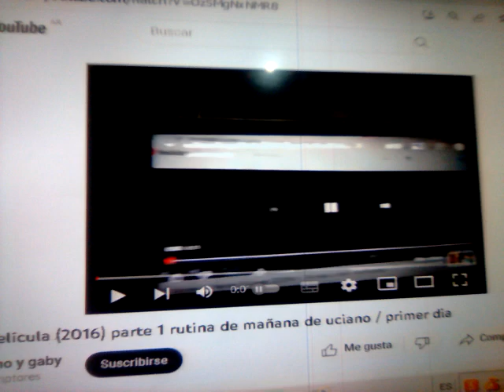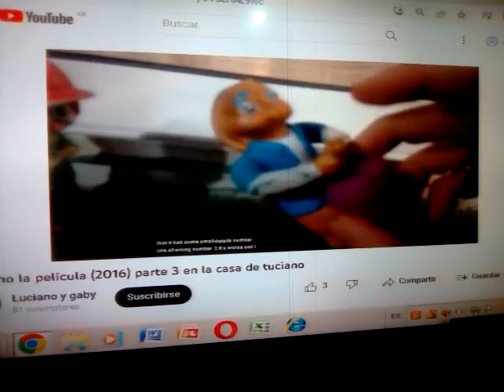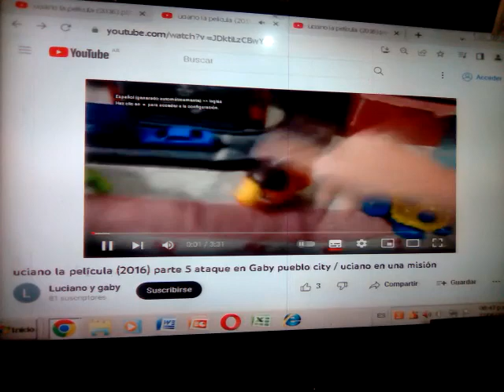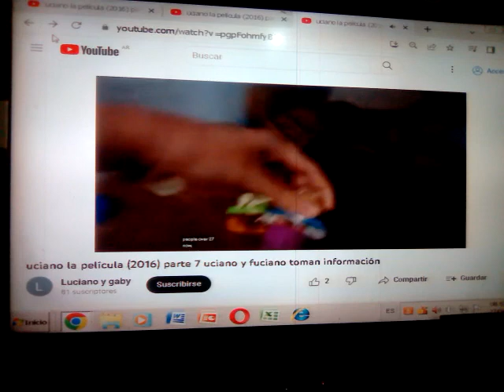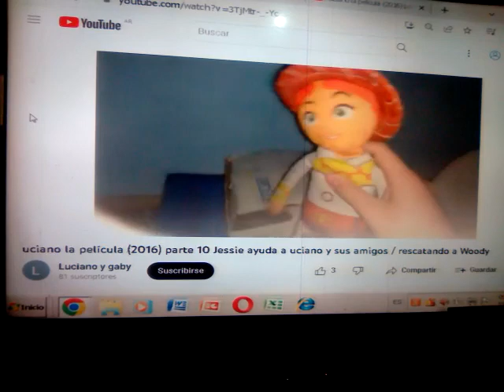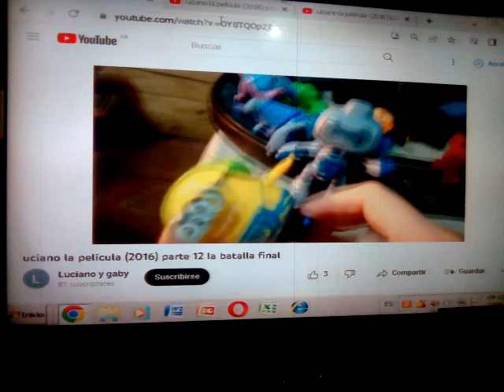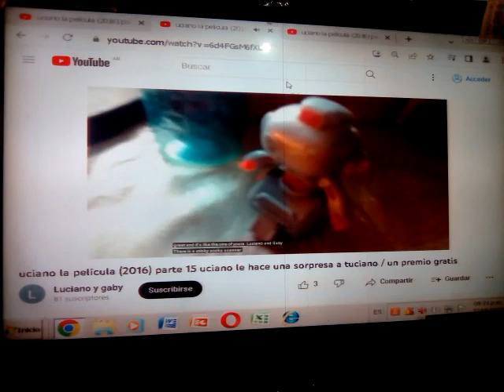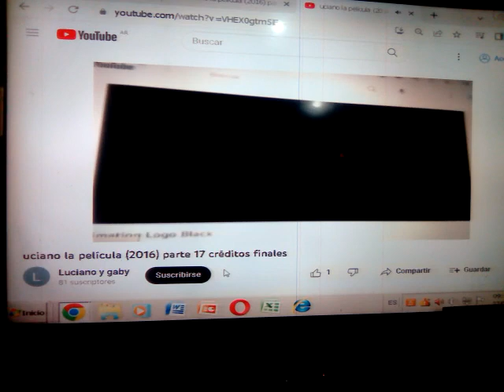UCIANO LA PELÍCULA (2016) PELÍCULA COMPLETA EN ESPAÑOL LATINO. (PELICULAS DE LUCIANO KIDS GRATIS)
(YouTube please don't copyright this MOVIE this took me a half an hour to film thank you) noté: no COPYRIGHT INFRINGHEMENT INTENDED. note 2: i do not tolerate spams, scams, mean comments, dislikes, OR anything like that. note 3: under section 107 of The copyright act 1976, allowance is made for "Fair use" for purpose such a criticism, comment, news reporting, teaching, scholarship, and research.